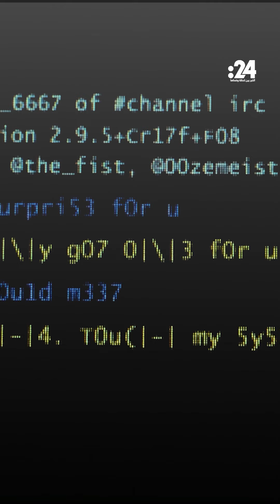قراصنة ينشرون صوراً عارية لمصابين بالسرطان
هزت فضيحة أخلاقية الولايات المتحدة مؤخراً، بعد أن نشر قراصنة صوراً حساسة لمرضى السرطان، جاء ذلك نتيجة لرفض الشبكة الصحية المستهدفة دفع فدية بقيمة 5 ملايين دولار، في رد فعل على هذا الإخفاق، رفع المرضى دعوى قضائية ضد الشبكة، التي وافقت بدورها على تسوية بقيمة 65 مليون دولار لحل النزاع.